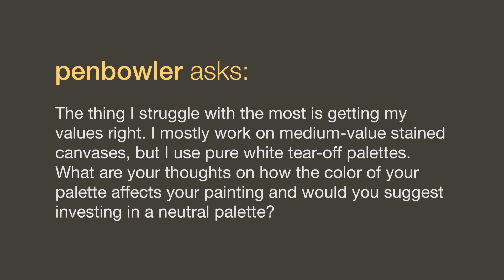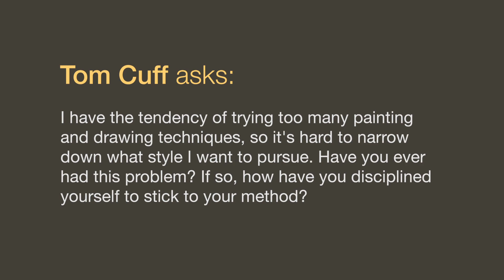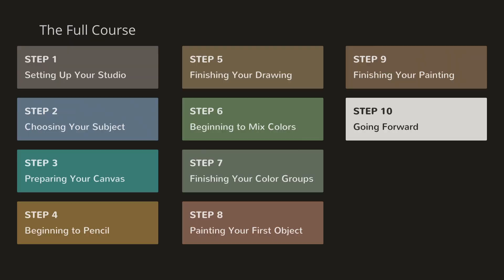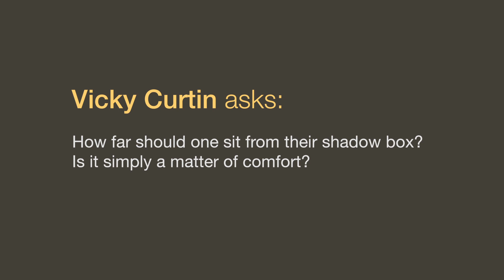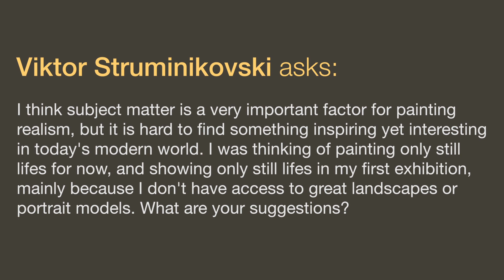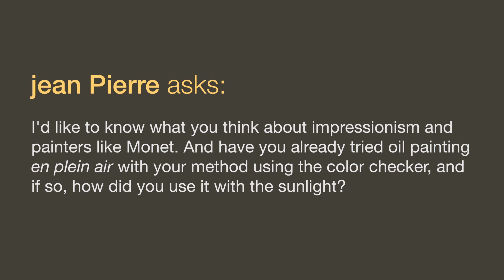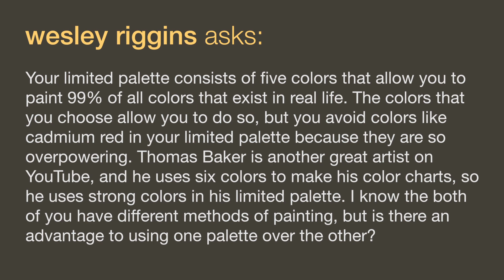The Artist's Curse & more – Ep.8 Oil Painting Q&A with Mark Carder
If you have a question for me, post it in the comments below. I'll answer as many as I can on next Thursday's episode. Here are links to each question answered in this video:

00:29 — a lesson about "the artist's curse" and how to overcome it

12:19 — I struggle with getting my values right and am using white palettes. Should I invest in a neutral palette?

13:52 — I tend to try too many styles and techniques. Have you ever had this problem?

16:09 — How far should one sit from their shadow box?

17:58 — Subject matter is very important for realism but it hard to find something inspiring and interesting. What are your suggestions?

21:19 — What size photos do you use when painting portraits?

23:32 — What do you think about impressionism and painters like Monet? Have you tried painting en plein air with the color checker?

25:54 — Your five-color limited palette allows to you paint 99% of the colors you see in real life, but you avoid overpowering colors like cadmium red. Thomas Baker is another great artist on YouTube and he uses strong colors in his limited palette. What is the advantage to using one palette over the other?